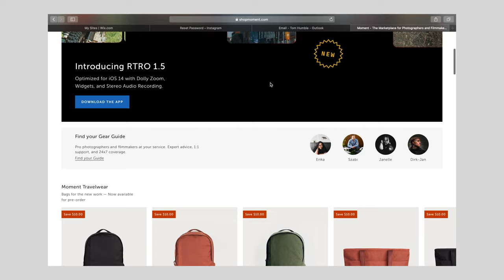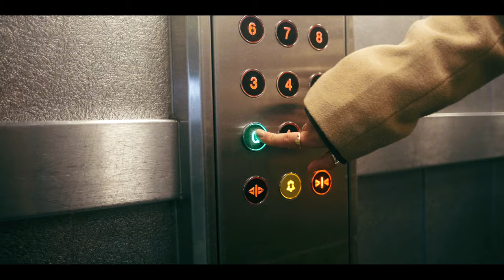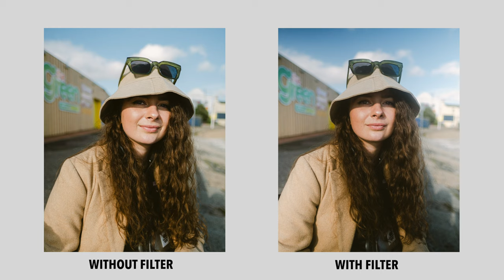Moment CineBloom Diffusion Filter Review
In this video I talk about my latest purchase, the 'CineBloom' Diffusion Filter from @moment (there’s 2 strengths, 10% and 20%. I bought the 20% version)

I show you a video I filmed using the filter as well as some before/after samples so you can get a feel for what the filter can do.

Special thanks to my model & actress for the day Serena Wright

GEAR USED IN THIS VIDEO:

Fuji XT3
Fuji XF16mm f1.4
Rode Video Mic
Tascam DR-05X Portable Audio Recorder
Manfrotto Tripod